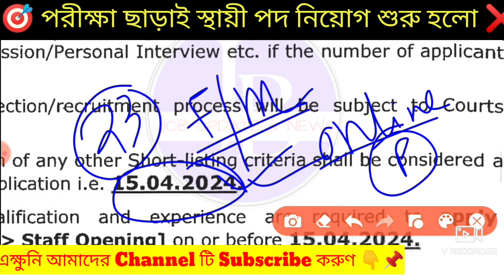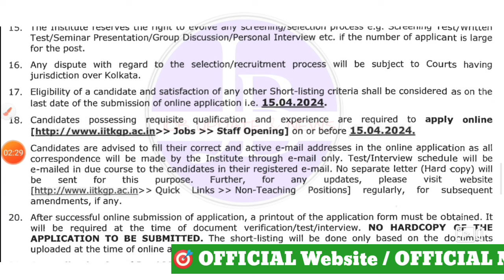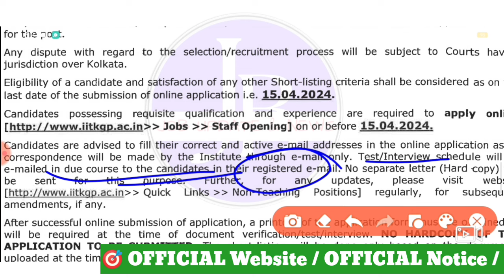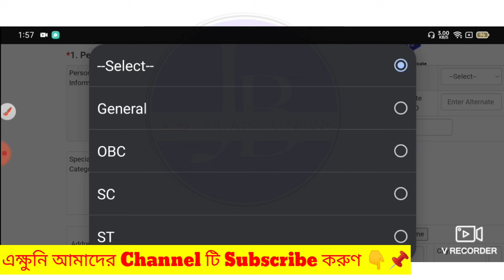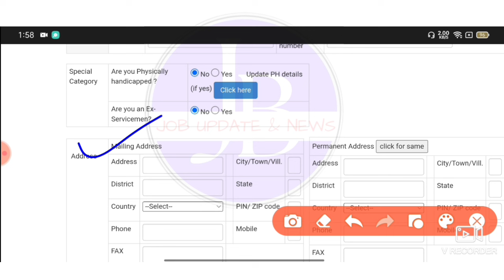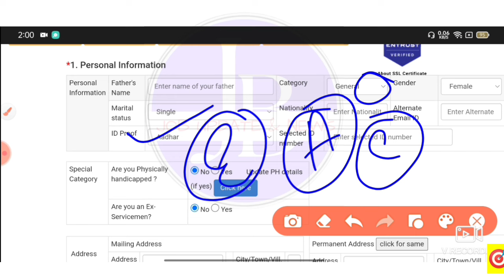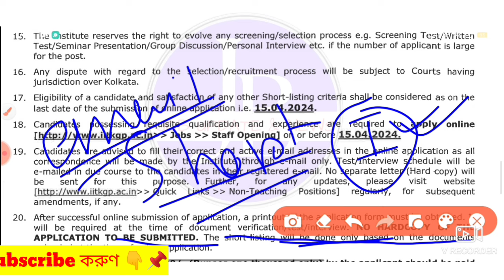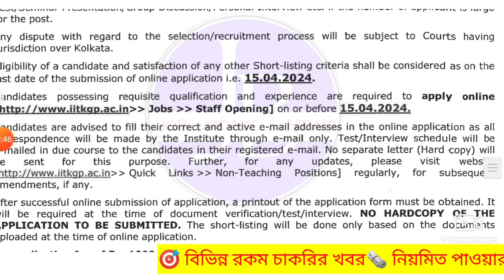🤩পরীক্ষা ছাড়াই আজ রাজ্যে স্থায়ী গ্রুপ C নিয়োগ শুরু📌|WB Govt Job Recruitment 2024💥banglanews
🤩পরীক্ষা ছাড়াই আজ রাজ্যে স্থায়ী গ্রুপ D নিয়োগ শুরু📌|WB Govt Job Recruitment 2024💥banglanews